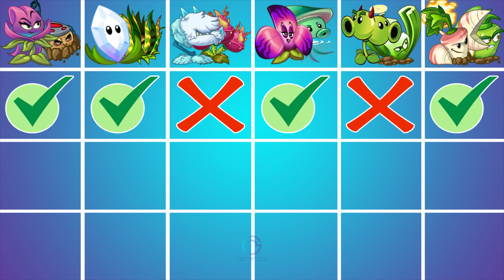6 COMBO TEAM TELEPORT_GRASS_DRAGON_SEA_SPLIT_ROOT - Who Will Win? - PvZ 2 Team Plants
6 COMBO TEAM TELEPORT_GRASS_DRAGON_SEA_SPLIT_ROOT - Who Will Win? - PvZ 2 Team Plants

Teleportato
Tiger grass
Cold snapdragon
Dragon bruit
Split pea
Parsnip
Wasabi whips
Sea flora
Sea shroom
Magnifying grass
Hocus
Celery stalker

Play List PvZ 2 Video